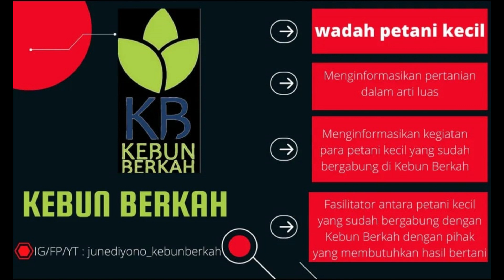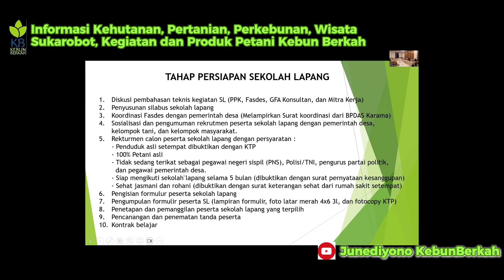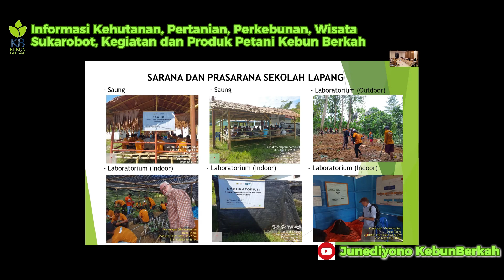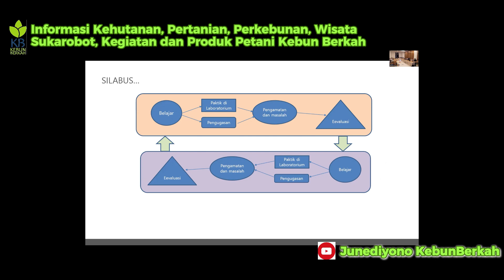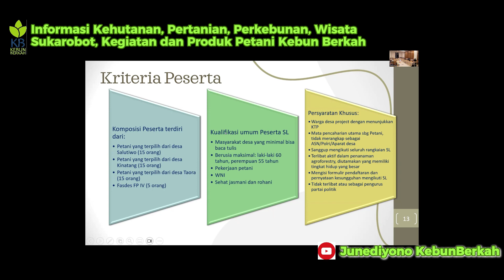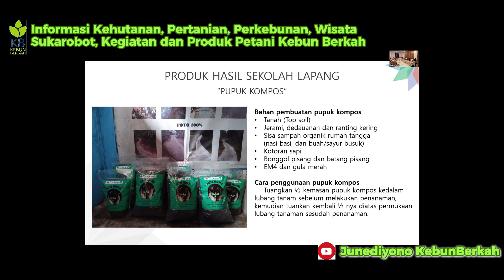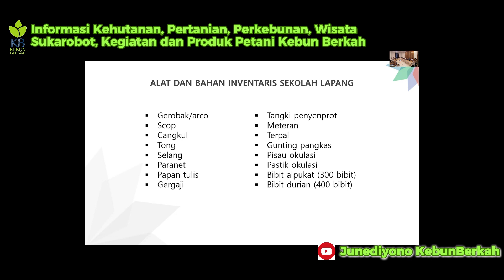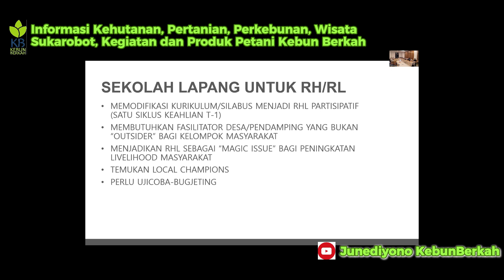Sharing Pelaksanaan Sekolah Lapangan Pembuatan Bibit Komersil Oleh Bambang. A, BPDAS Karama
Assalamualaikum

sahabatkebunberkah kali ini dibawakan sharing pelaksanaan sekolah lapangan yang telah dilaksanakan di BPDAS Karama Sulawesi Barat oleh Bambang K

Terima Kasih
Kebun Berkah